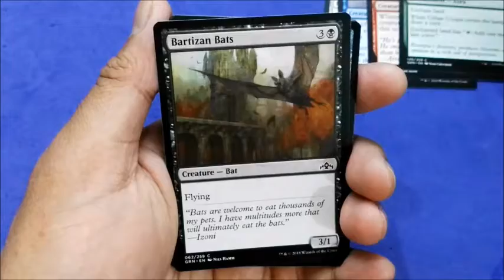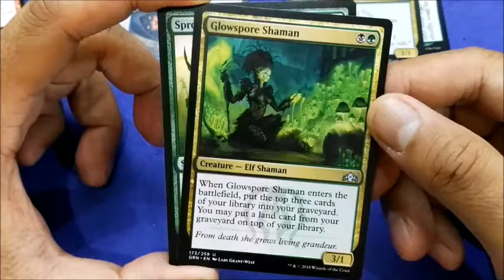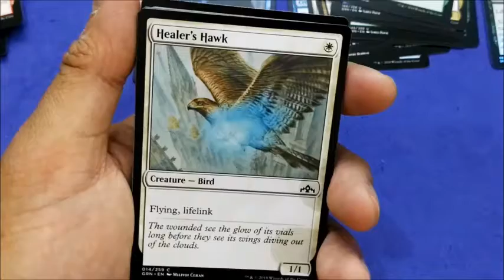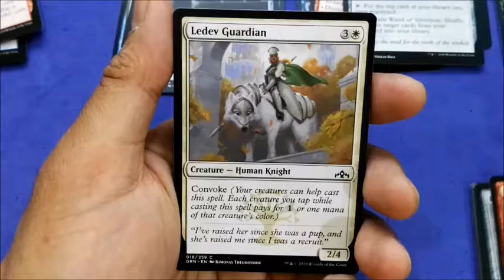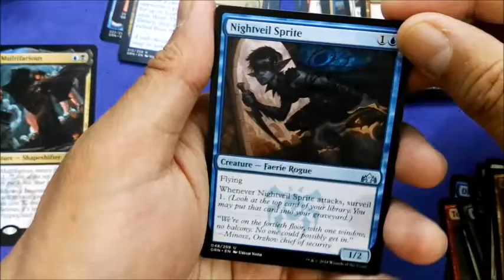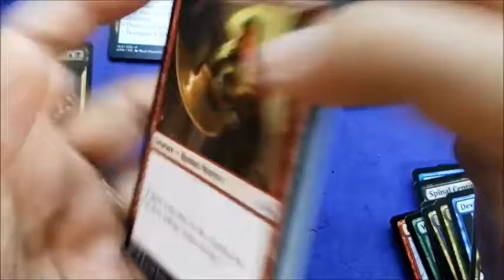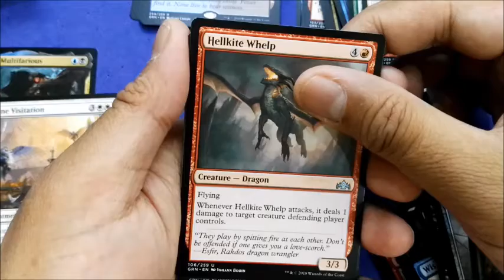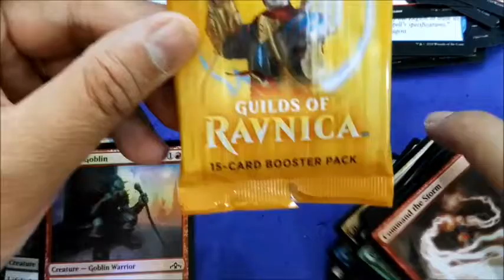MTG: Guilds of Ravnica ( MTGGRN ) Booster Box Opening Part #2 ! Epic Foil !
Today I open my one and only Guilds of Ravnica ( MTGGRN ) booster box part #2 ! EPIC FOIL !